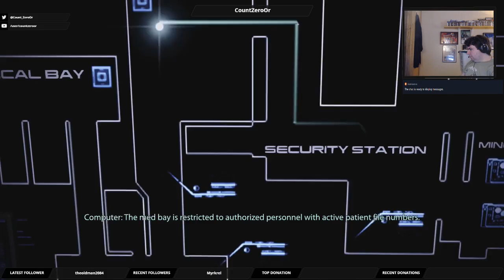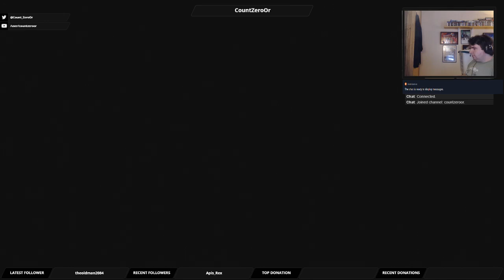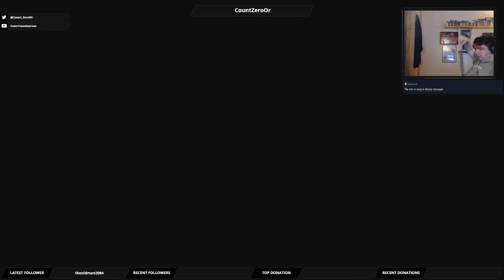Let's Play Mass Effect 3: Part 56 - Call Me Ishmael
This time we're hard on the trail of the Leviathan of Dis. The Moby Dick reference counts - there was a SF version of Moby Dick.